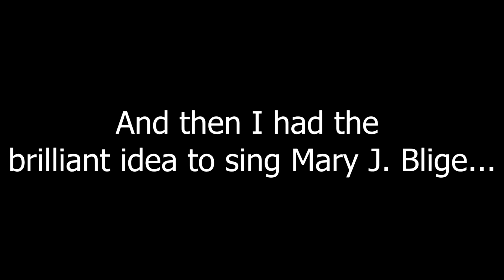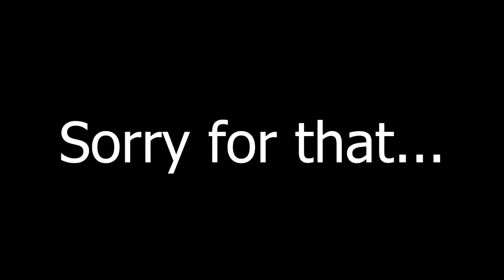Boy Romantically Serenades Girlfriend! (Day 5 - 06.28.12)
I have decided to publically document my life for 365 days. If I don't get extremely tired of it, I will probably continue to vlog after that. Why am I doing this? Well, because I want to be able to look back on my life in 20-30 years and not have to try to remember what it was like. I won't have to, because I'll have actual footage of it.

It is a channel featuring myself and Haley in which we discuss all things ordinary and extraordinary.